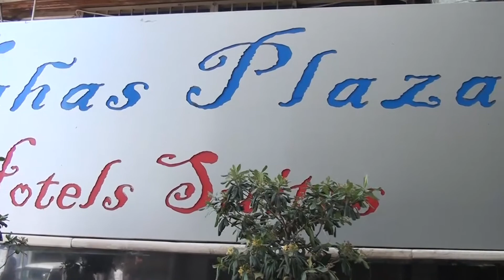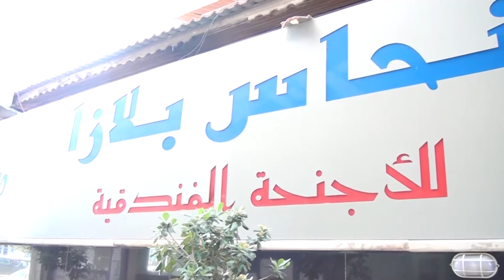فندق النحاس المهندس صالح منير النحاس هذي بلدنا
تقديم: شيراز العدوان
تصوير: محمد الخالدي
مونتاج: محمد صبحة
مخرج منفذ: محمد أبو جادو
إخراج: إبراهيم أبو جادو